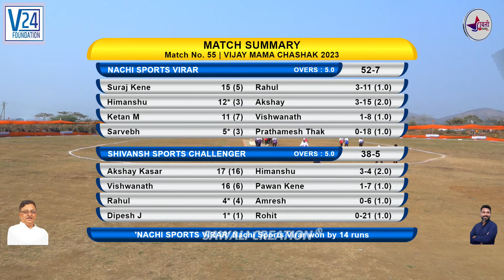NACHI SPORTS VIRAR V/S SHIVANSH SPORTS CHALLENGER || VIJAY MAMA CHASHAK 2023